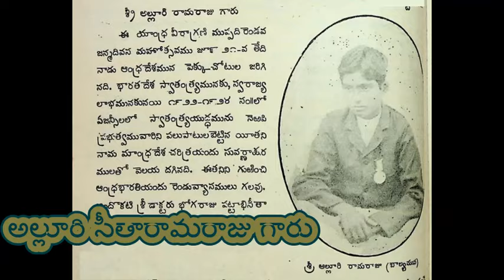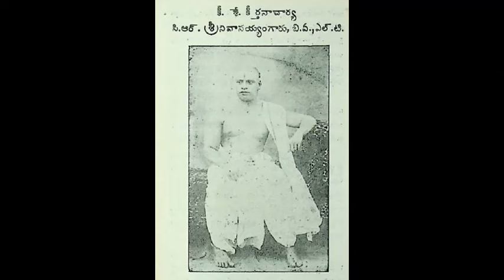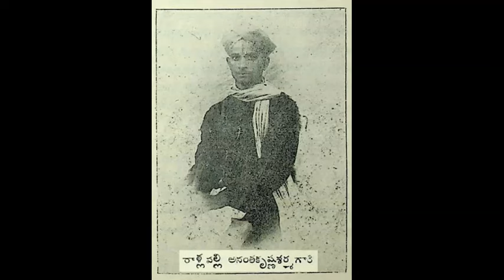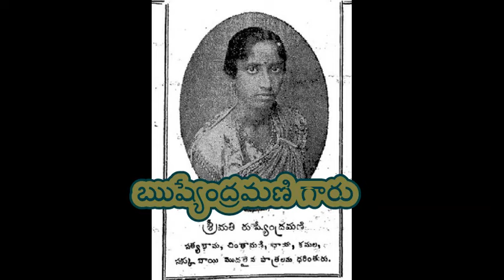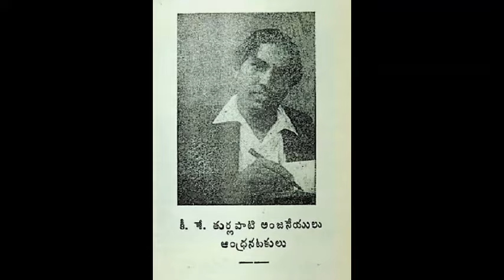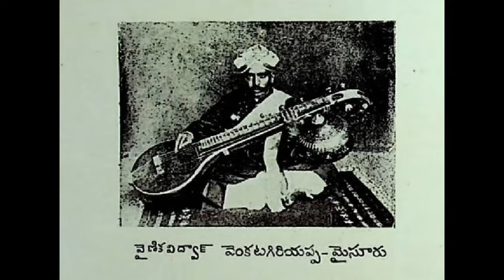ప్రముఖుల చిత్రాలు # Old Photos #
ప్రముఖుల చిత్రాలు
ఈ ఫోటోలు చాలావరకు 1940కి ముందునాటివి
అనేక పాత సంచికల నుండి సేకరించినవి